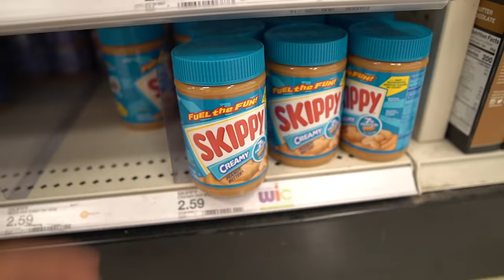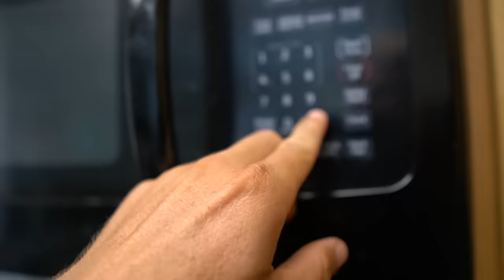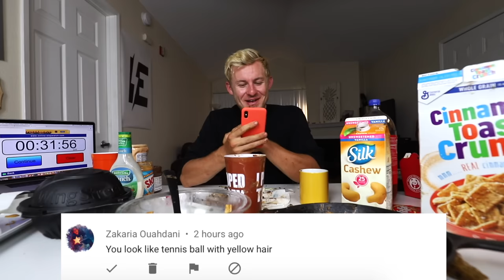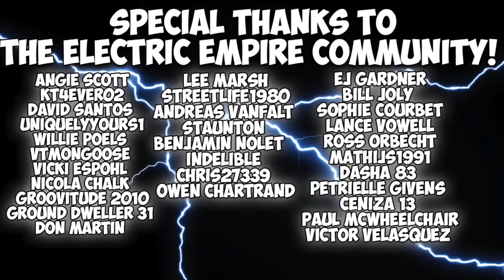I ATE EVERYTHING I WANTED FOR 1 HOUR! (20,000+ CALORIES)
Hey Everyone! I’m back with another video and another food challenge! In this video, I decided to go out and get WHATEVER I wanted for 1 hour! This was one of my highest calorie challenge in 2019, clocking in at just over 20,000 calories!

If you all enjoyed the video, be sure to let me know down in the comments below and don’t forget to give the video a like if you enjoyed it!

Follow Erik TheElectric:
Strava: Erik”TheElectric”Lamkin
GamerTag: ErikTheElectric

11251 Rancho Carmel Dr #503077
San Diego, CA
92150

About Erik TheElectric:

I'm Erik.